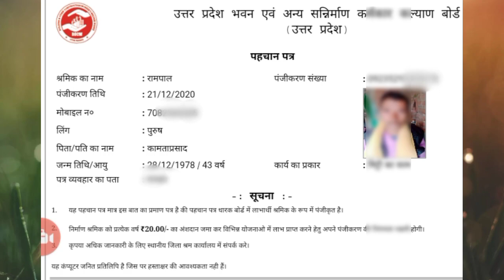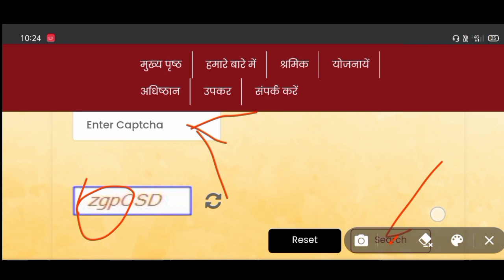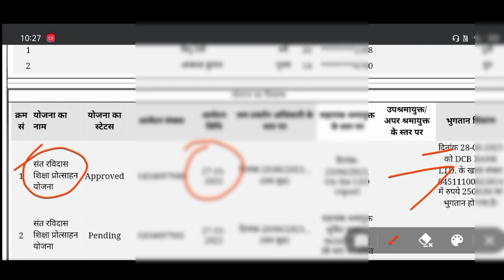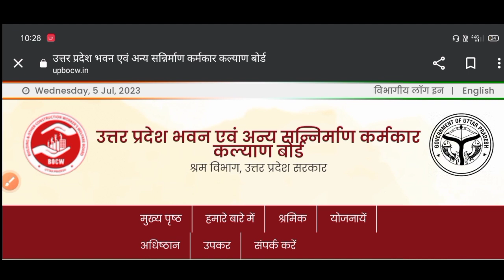जल्दी करें लेबर कार्ड में आधार वेरीफाई तुरंत मिलेगा ₹2500। labour card aadhar verify problem Sk